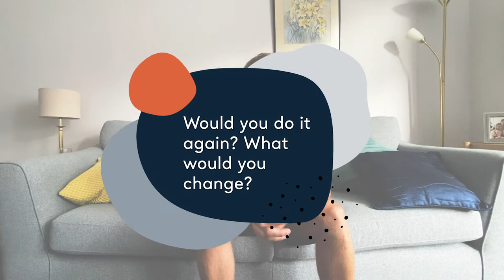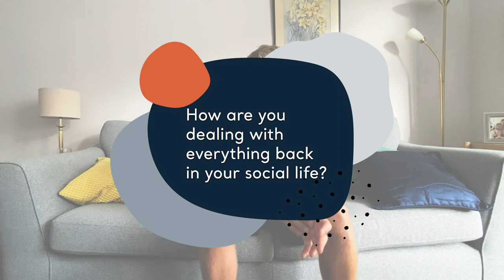Rowing the Atlantic with Johnny Ward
Johnny Ward recently rowed through the Atlantic Ocean! Here's the details on how it all went.